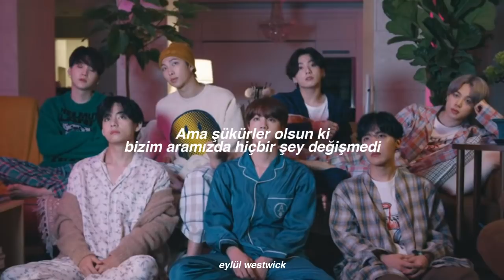BTS - Life Goes On (Türkçe Çeviri)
eoneu nal sesangi meomchweosseo
amureon yegodo hana eopshi
bomeun gidarimeul mollaseo
nunchi eopshi wabeoryeosseo
baljagugi jiweojin geori
yeogi neomeojyeoinneun na
[JM/JK] honja gane shigani
[JM/JK] mianhae maldo eopshi

oneuldo biga naeril geot gata
heumppeok jeojeobeoryeonne
ajikdo meomchujil ana
jeo meokgureumboda ppalli dallyeoga
geureom dwel jul aranneunde
[RM/JK] na gyeou saraminga bwa
mobshi apeune
sesangiran nomi jun gamgi
deokbune nulleoboneun meonji ssain dwegamgi
neomeojin chae cheonghaneun eotbakjaye chum
gyeouri omyeon naeshwija
deo tteugeoun sum

kkeuchi boiji ana
chulguga itgin halkka
bari ttejijil ana ana oh
jamshi du nuneul gama
yeogi nae soneul jaba
jeo miraero daranaja

[JK/All] Like an echo in the forest
[JK/All] haruga doraogetji
[JK/All] amu ildo eopttan deushi
[JK/All] Yeah life goes on
[V/All] Like an arrow in the blue sky
[V/All] tto haru deo naragaji
[V/All] On my pillow, on my table
[V/All] Yeah life goes on
[V/All] Like this again

[SG/JM] i eumageul billyeo neoege na jeonhalge
[SG/JM] saramdeureun malhae sesangi da byeonhaettae
dahaenghido uri saineun
[SG/JM] ajik yeotae an byeonhaenne

[JH/JK] neul hadeon shijakkwa kkeut ‘annyeong’iran mallo
[JH/JK] oneulgwa naeireul tto hamkke ieobojago
meomchweoitjiman eodume sumji ma
[JH/JK] bicheun tto tteooreunikkan

[V/JK] kkeuchi boiji ana
[V/JK] chulguga itgin halkka
[V/JK] bari ttejijil ana ana oh
jeo miraero daranaja

[V/All] Like an echo in the forest
[V/All] haruga doraogetji
[V/All] amu ildo eopttan deushi
[J/All] Like an arrow in the blue sky
[J/All] tto haru deo naragaji
[J/All] On my pillow, on my table
[J/All] Yeah life goes on
[J/All] Like this again

[JM/V] I remember
[JM/V] I remember
[JM/V] I remember
[JM/V] I remember